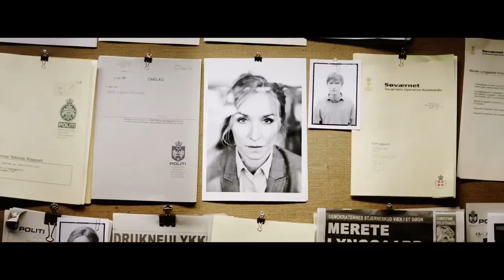MISERICORDIA: LOS CASOS DEL DEPARTAMENTO Q - Tráiler Subtitulado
- HD -

La famosa saga que Jussi Adler-Olsen convirtió en “Best-seller” mundial llega a la gran pantalla con su primera parte.

"Misericordia (Los Casos del Departamento Q)" tiene como protagonista a Carl Mørck, un inspector en horas bajas que, tras un fatal error en una acción policial, es relegado a un nuevo departamento de casos sin resolver.

Allí verá la oportunidad de lavar su imagen cuando llega a sus manos el caso de Merete Lyngaard, una joven política que desapareció durante un viaje y a la que la policía dio por muerta… Algo que Mørck no tiene tan claro.

Descubre el fenómeno que ha revolucionado Escandinavia con una trama intensa, inquietante y que muestra lo mejor de la nueva novela policiaca nórdica.

Basada en el Best-seller mundial de Jussi Adler-Olsen
"Los Casos del Departamento Q"

Del Guionista de MILLENNIUM